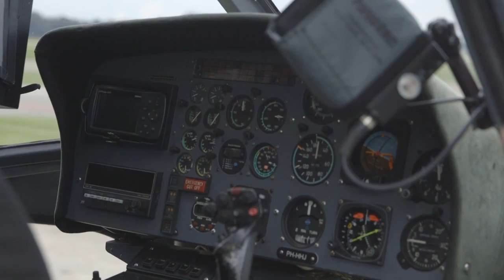AMF2014 | Behind the scenes | Episode 2: Amsterdam From Above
We left firm ground for the Amsterdam skies to get some footage of this beautiful city from above.

This is the official YouTube channel of AMF!